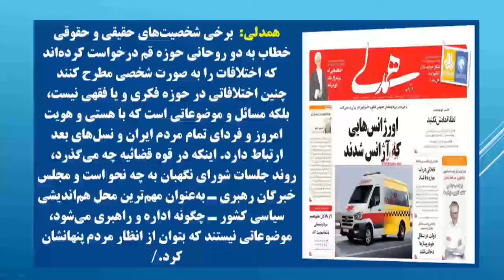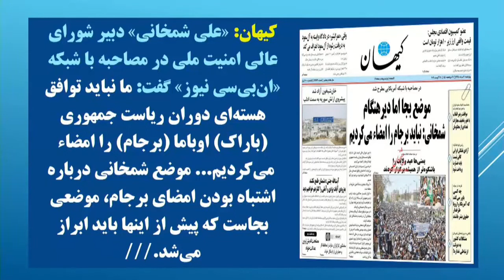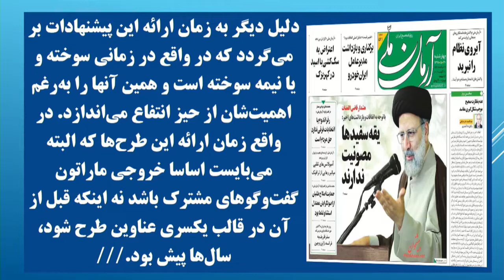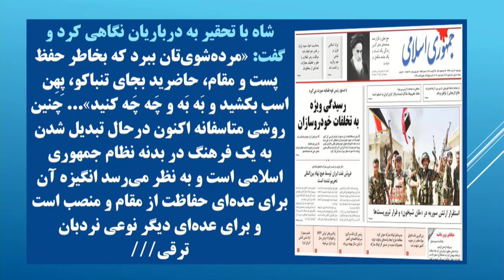سفر ظریف به کشورهای اسکاندیناوی و ادعاهای شمخانی - روزنامه‌های حکومتی - تقاطع خبرها